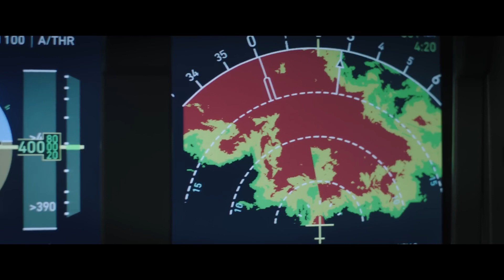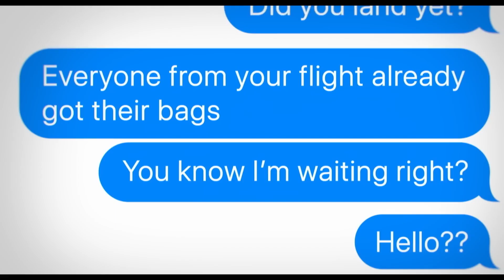Box Office Top Ten Movies US Canada Daily Chart Friday January 27, 2023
Box Office US Canada Daily Chart Friday January 27, 2023

‘Avatar: The Way Of Water’ Moves Up To No. 4 Biggest Movie Ever Global, Leaving ‘Force Awakens’ In Its Wake

Earlier this week, James Cameron's Avatar: The Way of Water became the No. 5 highest-grossing movie ever worldwide, and, as expected, has now surfed to the No. 4 position on the all-time chart. In so doing, it leaves Star Wars: The Force Awakens in its wake with nearly $2.075B globally.

Music Credits